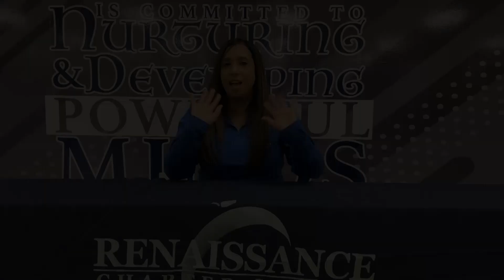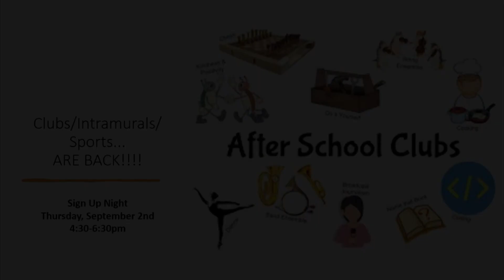Taylor Talk Preview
Check out our special Back to School episode of Taylor Talk!